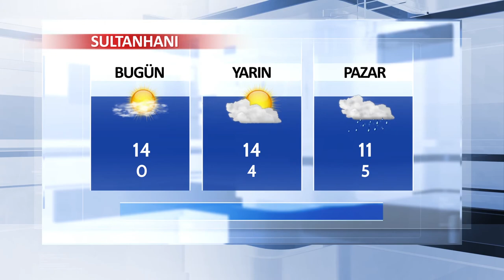3 Kasım Aksaray ve İlçeleri Hava Durumu